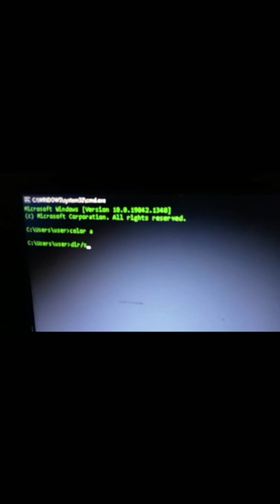hack pc just like in movies prank